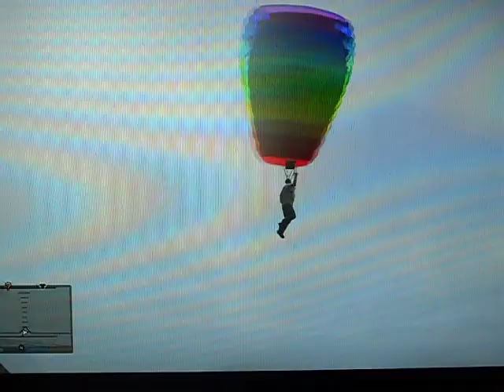Gameplay Grand Theft Auto V Best Parachute Jump From High Mountain's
*** OPEN ME ***
If you enjoyed the video please consider leaving a like, Thanks!

About : UltraGamer is a YouTube Channel, Where You Find Gaming And Tricks & Tips, New Video is Posted Everyday :)

8D Sound Effect Recommend To Use Headphones Or Earphones (HD) 2017

How To Get Adobe Photoshop For FREE! Download Photoshop For FREE! (Windows 10, 8 and Mac)

Cricket Funny & Most Unexpected Moments ?Cricket Funny Moments ?Cricket Funny

Gta San Andreas - Top 10 Best And Awsome Mods Of 2017

If You Want Me To Help You Please Comment Down And Request
For Any Video I Will Be Help You As Soon As I Can!!!
Note
If You Want Help
And Want To Comment On My Videos ?
Channel And Must Liked The Video That You Are Watching...
Thanks.